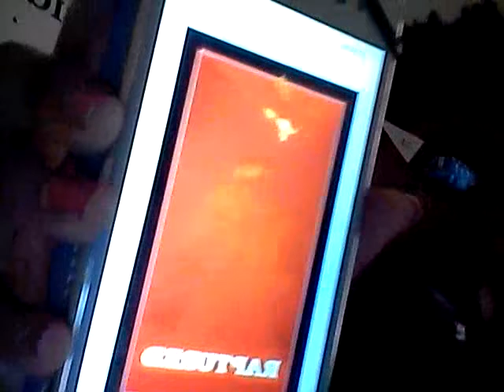Raptured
The book is called Raptured by Rev. Ernest Angley